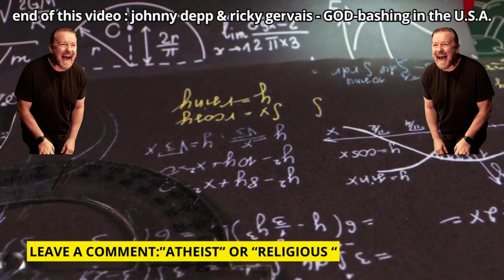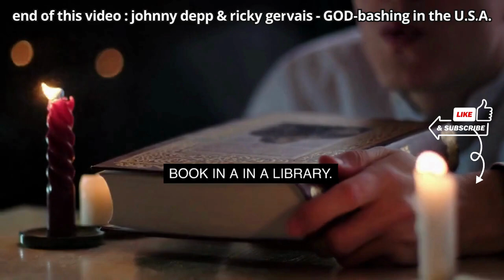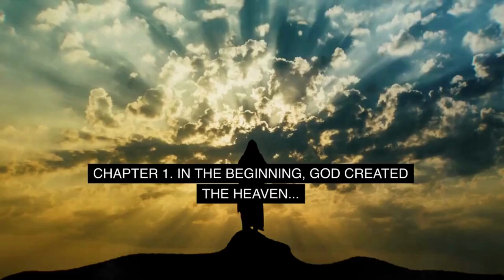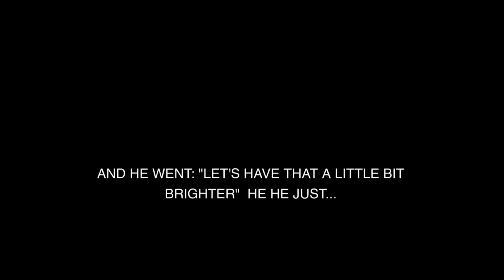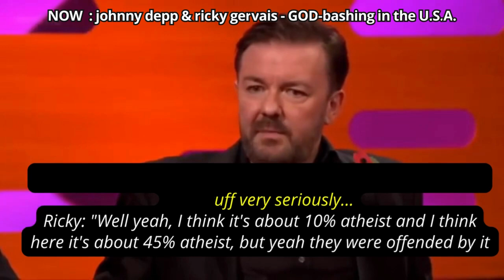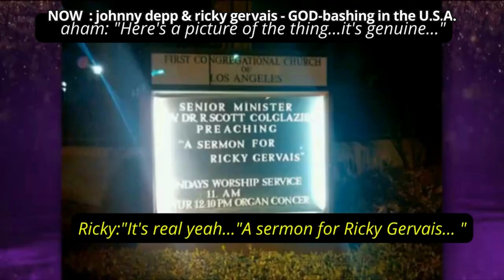RICKY GERVAIS OUTCLASSES MATH PROFESSOR JOHN LENNOX ABOUT GOD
RICKY GERVAIS OUTCLASSES MATH PROF. JOHN LENNOX
In this riveting showdown, watch as Ricky Gervais takes on Math Professor John Lennox in an intellectual battle of wits. The clash of ideologies is nothing short of extraordinary as atheism goes head to head with Christianity in a heated debate. The sparks fly as the two discuss atheism versus Christianity, challenging each other's beliefs and defending their positions with fervor. If you're interested in thought-provoking discussions and witnessing a battle of ideas, this debate is a must-watch. Who will come out on top? Find out by tuning in to this gripping religion debate and explore the ever-relevant question of religion versus atheism. Don't miss this epic showdown of intellect and beliefs.
Enjoy this debate on religion versus christianity between stand-up comedian Ricky gervais known for his hilarious hostings of the golden globes and oxford math professor John Lennox.

We make these videos with the intention of educating others in a comedic form. Our understanding is that it is in correlation to Fair Right Use, however, given that it is open to interpretation, if any owners of the content clips would like us to remove the video, we have no problem with that and will do so as fast as possible.